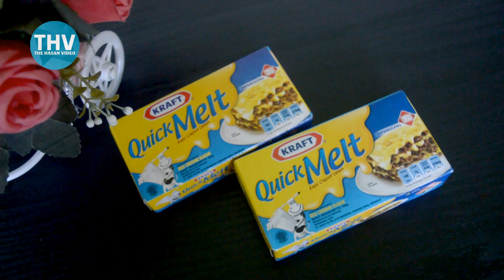Corn Dog Sederhana Anti Gagal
Corn Dog Simple Isi Sosis & Mozarella Ala Anak Kost

Corndog versi simple nih Gaessss. Simple karena kulitnya cukup pake roti tawar dan dibalur telur + tepung roti. Jadi cocok banget buat anak Kos yang lagi rajin dan pengen masak-masak bareng temen-temen gitu, dijamin anti gagal ya. Untuk balurannya kalau mau repot sedikit bisa make yang versi 1 telur dkk.

BAHAN ISIAN
10 lembar roti tawar
5 Buah sosis sapi/ayam, potong jadi 4
Secukupnya Keju Mozarella sekitar 10 potong

BAHAN KULIT
200 g Tepung roti

BAHAN PENCELUP
1 butir telur ukuran besar
150 ml air matang
3-4 sdm penuh tepung maizenna, bisa diganti dengan tepung terigu atau tapioca dll.
½ sdt garam halus

ATAU UNTUK BAHAN PENCELUPNYA ITU BISA cukup menggunakan 2-3 butir telur + ½ sdt garam halus, kocok lepas.

LAIN-LAIN
Minyak goreng untuk menggoreng

NOTE: Jika dijual. Kalau menggunakan keju mozzarella asli, isian sosis mix keju itu 1 tusuk itu 10-13 ribuan. dan jika full mozzarella kisarannya 13-15 ribuan. Beda daerah beda harga ya... jadi tergantung pangsa pasar dan tempatnya